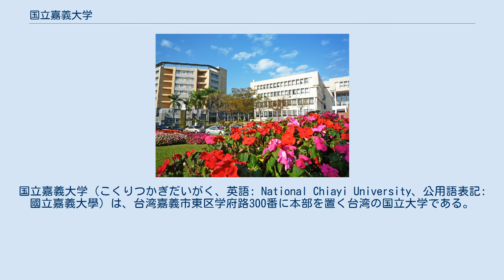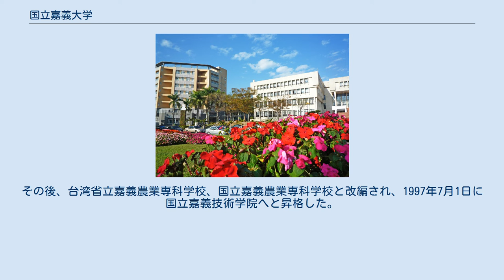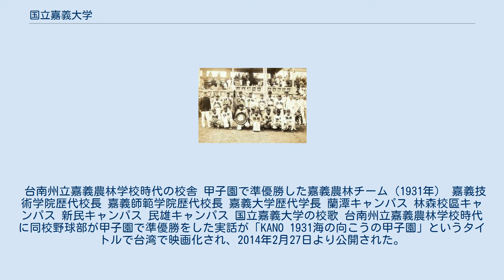国立嘉義大学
東区_(嘉義市)
国立嘉義大学（こくりつかぎだいがく、英語: National Chiayi University、公用語表記: 國立嘉義大學）は、台湾嘉義市東区学府路300番に本部を置く台湾の国立大学である。
2000年に設置された。
大学の略称は嘉大、NCYU。
 理工学院（左）と本部棟（右） 前身は国立嘉義技術学院と国立嘉義師範学院である。
2000年に大学に昇格し、現在の校名となった。
現在では7学部、39学科、44大学院研究科、20研究センターを擁する総合大学となっている。
 国立嘉義大学の前身である国立嘉義技術学院の歴史は1919年に設立された台湾公立嘉義農林学校に溯る事ができる。
台湾総督府は台湾農業の発展に必要な人材育成を目的に工業学校を設立、1921年には行政区画変更に伴い台南州立嘉義農林学校と改称された。
 1945年、日本の敗戦に伴い中華民国政府による接収が行われると10月25日に台湾省立嘉義農業学校と改称された。
その後、台湾省立嘉義農業専科学校、国立嘉義農業専科学校と改編され、1997年7月1日に国立嘉義技術学院へと昇格した。
 台南州立嘉義農林学校時代の校舎 甲子園で準優勝した嘉義農林チーム（1931年） 嘉義技術学院歴代校長 嘉義師範学院歴代校長 嘉義大学歴代学長 蘭潭キャンパス 林森校區キャンパス 新民キャンパス 民雄キャンパス 国立嘉義大学の校歌 台南州立嘉義農林学校時代に同校野球部が甲子園で準優勝をした実話が「KANO 1931海の向こうの甲子園」というタイトルで台湾で映画化され、2014年2月27日より公開された。